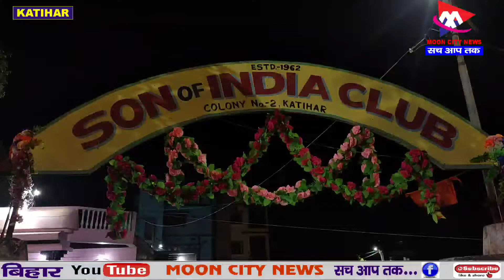कटिहार के सन ऑफ इंडिया क्लब में गुरुदेव रविंद्रनाथ टैगोर जयंती समारोह का आयोजन किया गया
कटिहार के सन ऑफ इंडिया क्लब में मनाया गया गुरुदेव रविंद्रनाथ टैगोर जयंती का समारोह का आयोजन किया गया